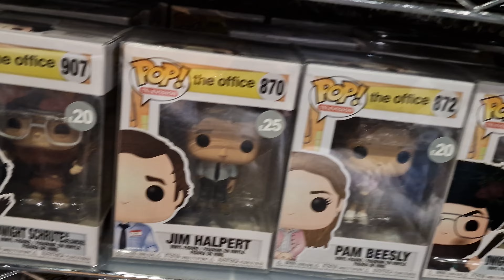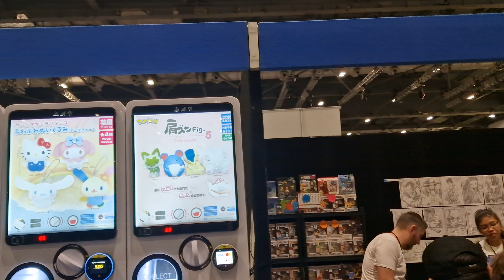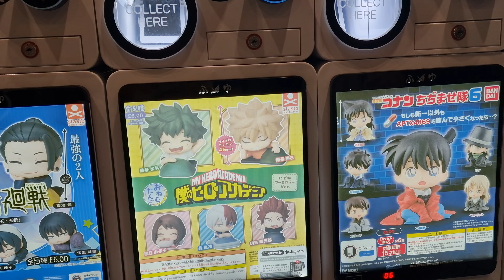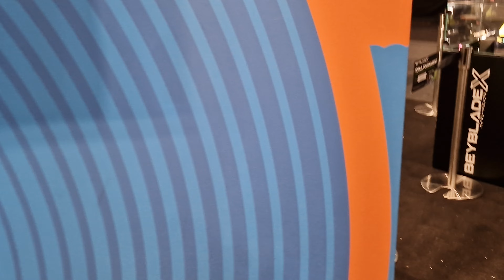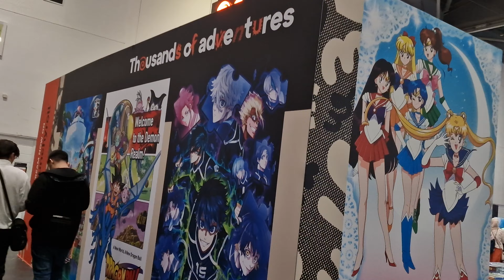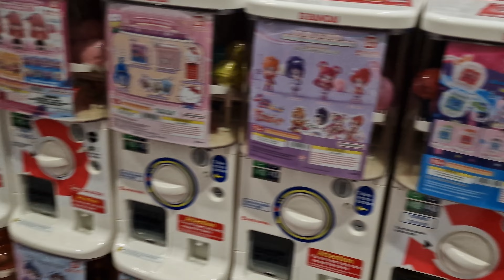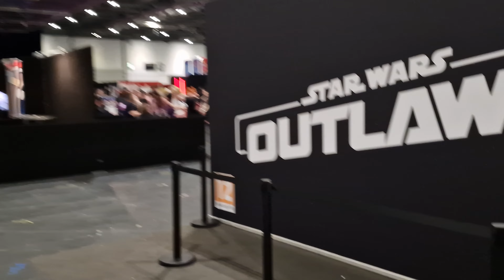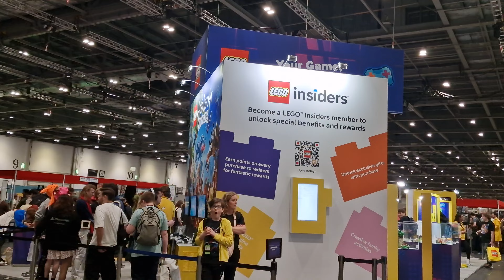MCM comic and EGX Saturday 2024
It's Saturday and it's time for one last look around mcm comic con and egx at the excel centre in London what cool anime stuff can we find today The MCM Comic Con London (formerly known as the London Movies, Comics, and Media Expo, London MCM Expo, and MCM London Comic Con) is a speculative fiction fan convention held at the ExCel London twice yearly since 2002, usually on the last weekend in May and October. The convention primarily focuses on comic books, video games, sci-fi, cosplay, anime and popular media.
0:00- intro
0:30- into the con hall
11:00- hasbro stall